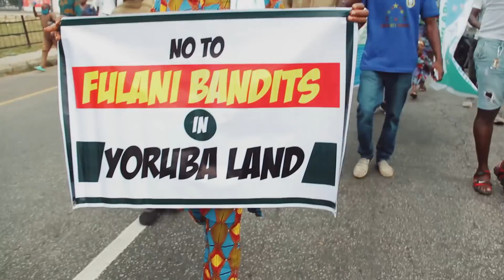YORUBA TODAY :- ÌYÀ YII TÓ GÉ - NO GOING BACK - YORUBA NATION AGITATION CONTINUES...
YORUBA NATION MUST STAND!!!
WATCH YORUBA NATION IBADAN MEGA RALLY, The yoruba people of the yorubaland all over converged in ibadan today for the Yoruba national rally. People came out in mass for the peaceful rally as they agitate for Oduduwa Republic.
N/B:- The agitation for the existence of yoruba nation needs to go more viral. So therefore yoruba web development 2021 should also put in their best in creating more platforms for awareness.
Yoruba Nation Now!!!

Follow us on👇
Instagram👉 @officialdrivetv
Like our facebook page👉 @drivetv
tweeter👉 @drivetv0612